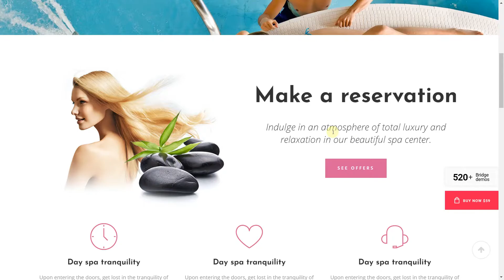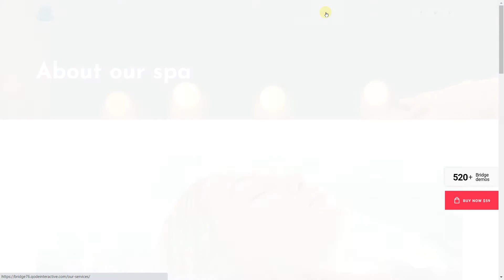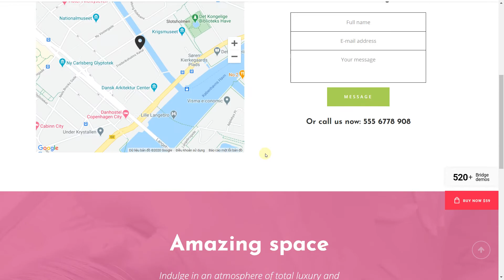Demo langdipage cho website | 0908134772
demo langdipage, Thiết kế web, thiết kế langdipage, thiet ke langdipage

Với Muoihv, "làm gì mà đi cafe vẫn có tiền hàng tháng" nghe rất viễn vong nhưng thật sự  tôi sắp đạt được ròi, tin tôi tin... hãy tham gia vào đội ngũ của tôi